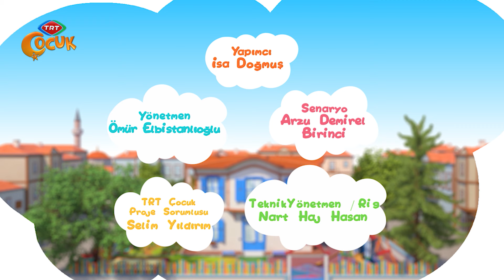Elif ve Arkadaşları - Bölüm 62 - Dikkat Dikkat - TRT Çocuk Çizgi Film